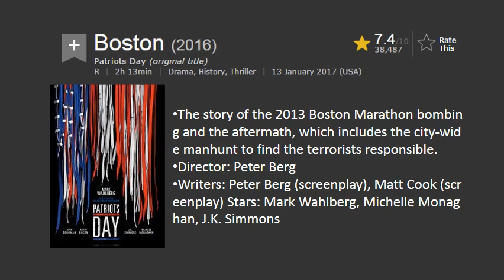Tap Rated 1405